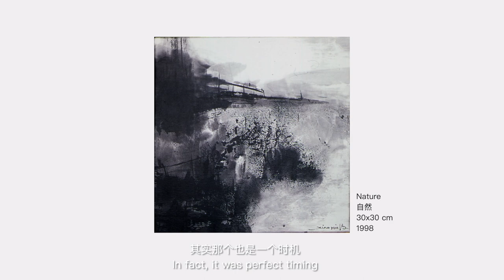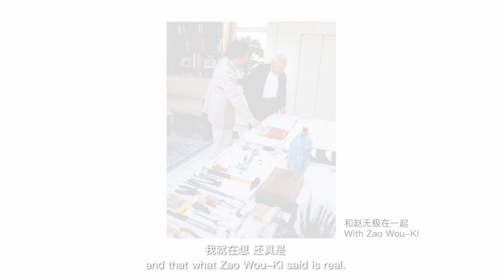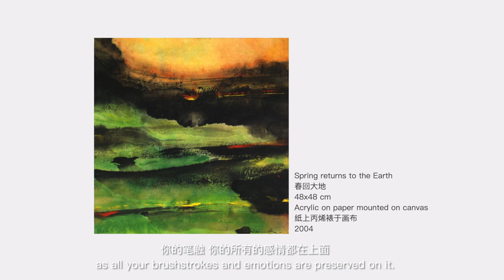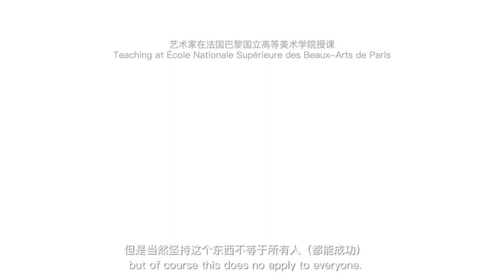Interview with Feng Xiao-Min - Opera Gallery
Opera Gallery is pleased to have a conversation with the significant Chinese-French painter Feng Xiao-Min in Shanghai. In his works, Feng offers an ethereal journey for viewers beyond reality, at the same time creating an incredible and confidently tranquil environment. His meticulous control over brushstrokes and colours helps bring to life an incredible abstract space for imagination.